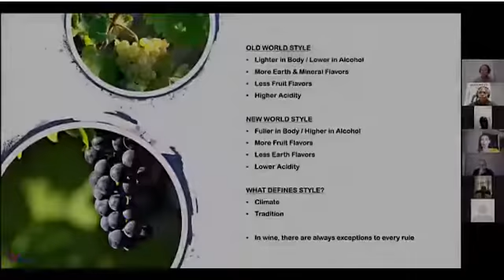Old World Wines vs New World Wines - Learning Wine With Wojabi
When your server at dinner asks if you would like to try a new world wine or a old world wine, what do you say?

At Wojabi we simplify the world of wine for you and this past week we went deeper into the difference between old world wines and new world wines.